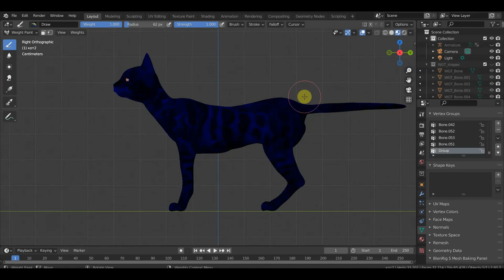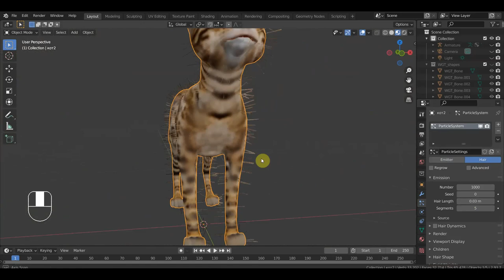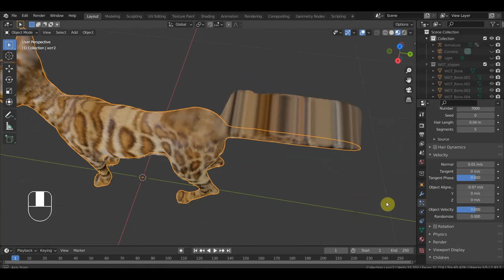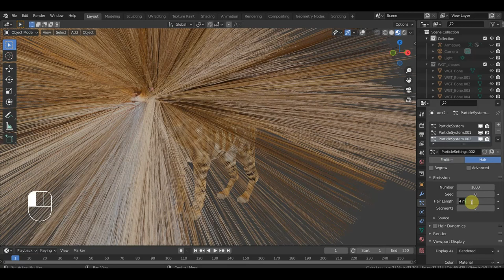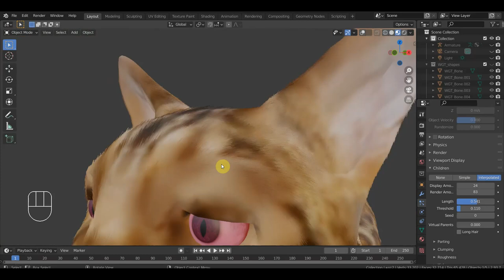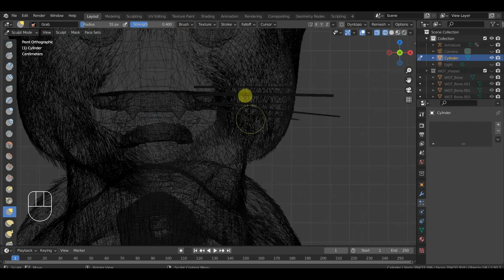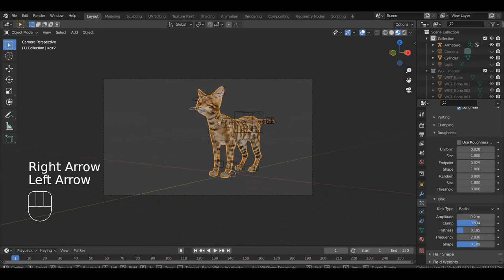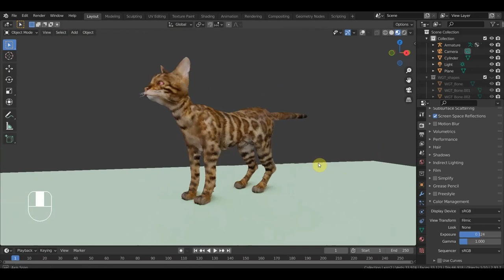BLENDER 2.91 Кот и пробую шерсть